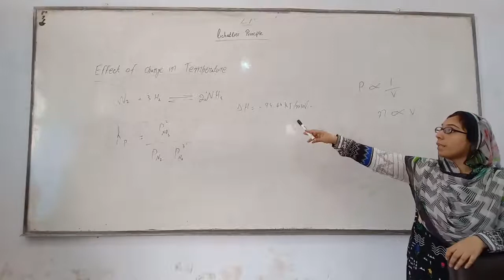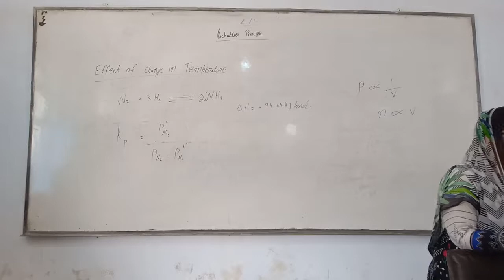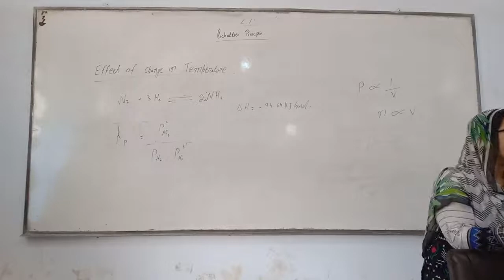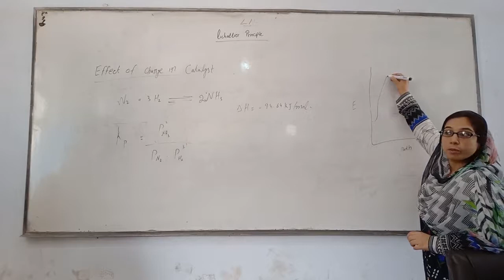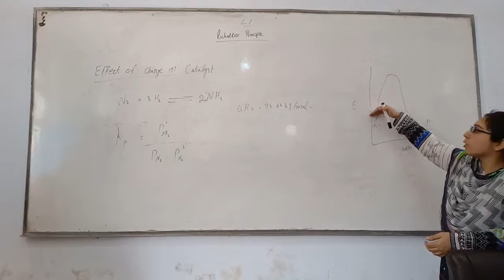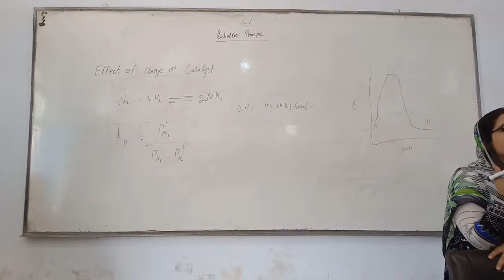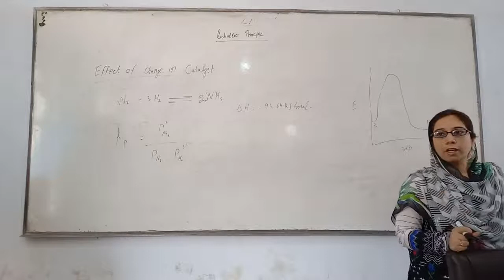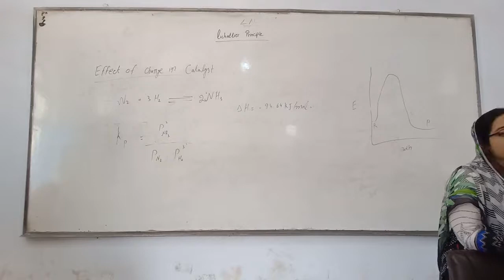Physical Chemistry lec #12 By Dr. Sana Ejaz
Effect of temperature and catalyst om equlibrium